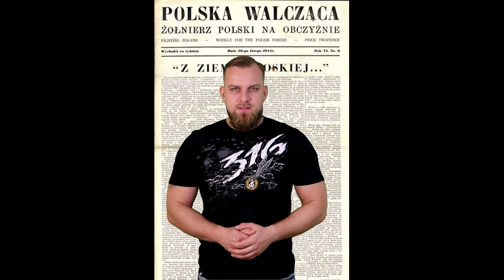SERIA ŻOŁNIERZE WYKLĘCI odc. 3 por. Franciszek Jerzy Jaskulski ps. Zagończyk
Trzeci odcinek z serii o żołnierzach wyklętych dotyczy postaci porucznika Franciszka Jerzego Jaskulskiego ps. Zagończyk, jest to kolejna ofiara zbrodniczego Stalinowskiego terroru na ziemiach Polskich po II wojnie światowej. Zachęcam do zapoznania się z jego historią.

Obejrzyj inne filmy z serii żołnierze wyklęci:

Danuta Siedzikówna ps. Inka

mjr Marian Bernaciak ps. Orlik

Wspomóż powstawanie nowych treści i stań się jednym z patronów kanału!